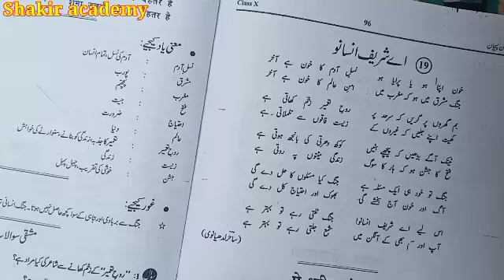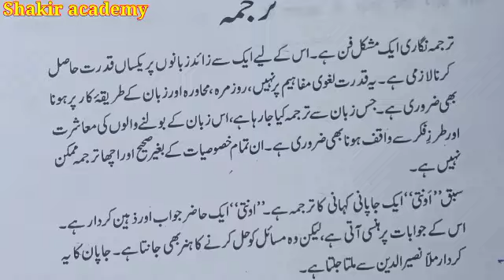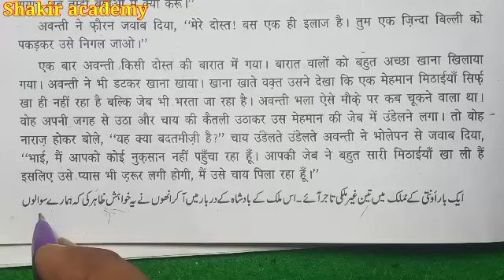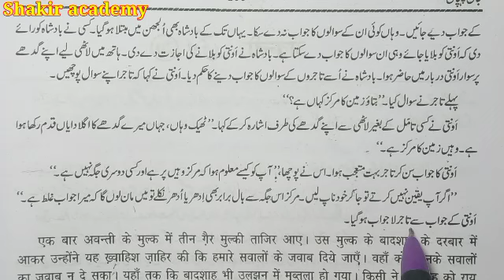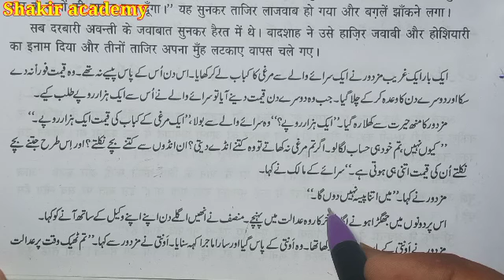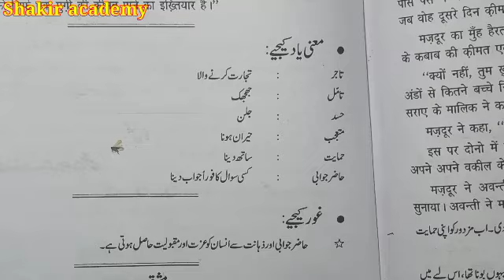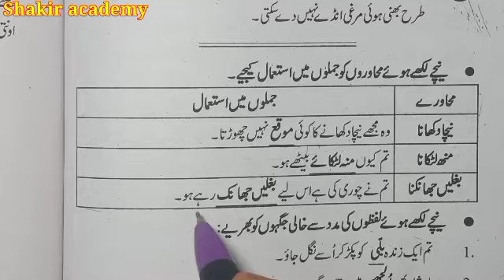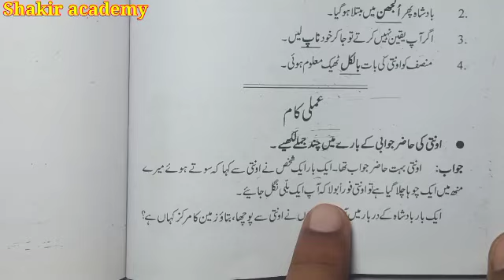Chapter 20 urdu class 10 with Answers اونتی || Awanti || Jaan pehchan CBSE NCERT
Class 10th # chapter 20Awanti#اونتی#jaan pehchan fully explained CBSE NCERT solutions
Jaan Pehchaan class 10th Urdu NCERT CBSE
कक्षा 10 जान पहचान के लिए एनसीईआरटी उर्दू पुस्तकें

jaan pehchan urdu book class 10 solutions pdf